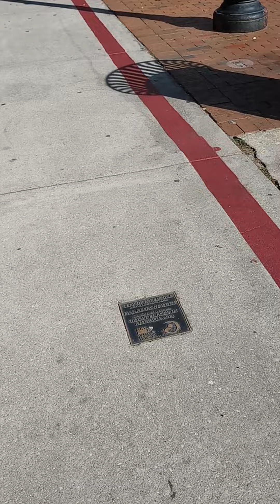gangstalking perp walk 11/01/2022 Pt. 2